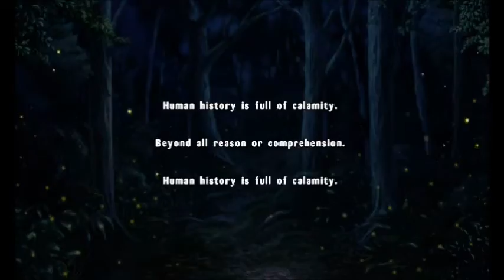THAT'S SO ANIME Senran Kagura Estival Versus #1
Rixxalight and Zeta are returning once again but are back with a brand new series a collection of Japanese games that are very like Anime and to kick of this new project is Senran Kagura a Game about Boobs